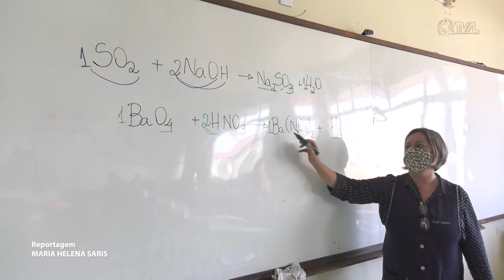É Notícia - Alesc avalia implantação das metas do Plano Estadual de Educação - 17/03/22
A Comissão de Educação aprovou dois projetos de lei que estão prontos para apreciação em plenário. Na mesma reunião, os deputados integrantes do colegiado acompanharam a apresentação do relatório do Plano Estadual de Educação que contou a presença, de forma virtual, de representantes da Comissão Estadual de Monitoramento e Avaliação do Plano, da qual a Assembleia Legislativa também faz parte.